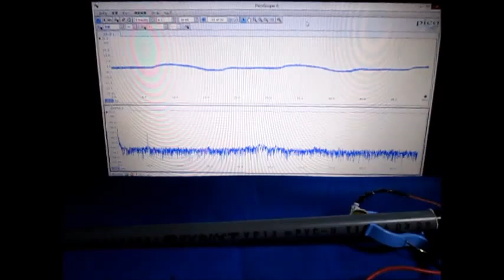超音波発振計測解析システム（超音波テスター）ultrasonic-labo